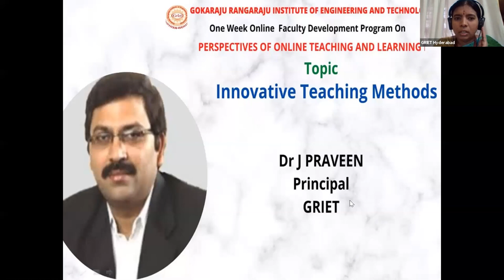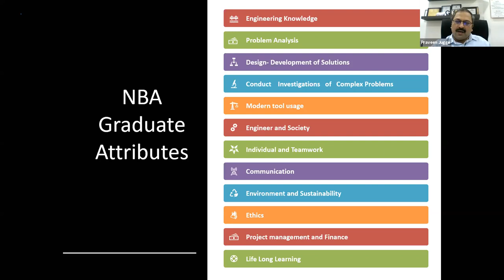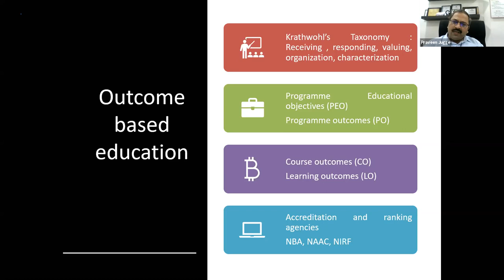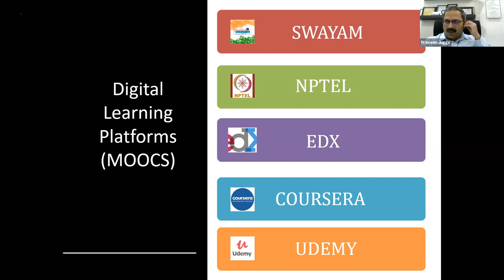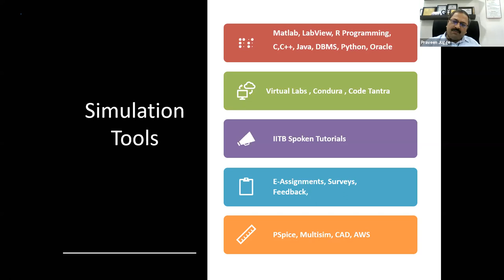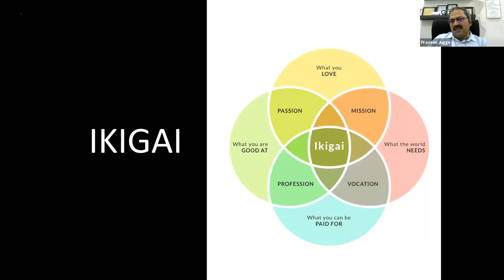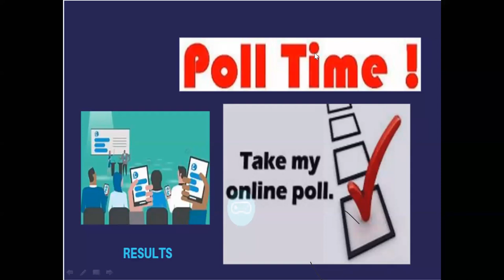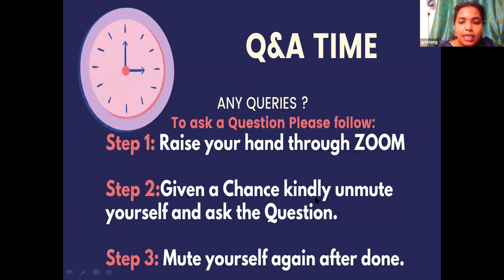GRIET POTL FDP DAY-5 TOPIC- INNOVATIVE TEACHING METHODS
GRIET ONE WEEK ONLINE FDP ON PERSPECTIVES OF ONLINE TEACHING AND LEARNING.
SPEAKER : Dr.J.Praveen Principal ,GRIET
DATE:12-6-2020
TIME:10 AM -12.30 PM